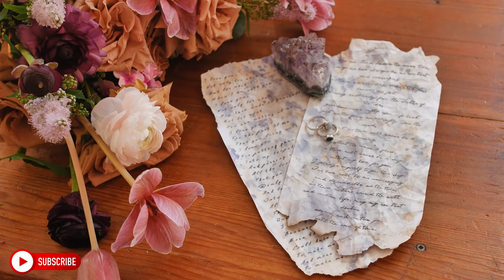Western Wedding Celebration | LOVE , ROMANTIC MUSIC ( Copyright Free Music ) YouTube Library Music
A collection of copyright-free, downloadable songs free to use and monetize in your video content
If you have any questions about using my copyright-free music

I appreciate all of the incredibly talented creators out there and
want to support each of you with copyright free music to use in your
content. All songs on the playlists made available on Soundcloud are
copyright free to use in your videos on Youtube, Twitch and other
social media platforms. For clarity, this music is not copyright
free for use in any other format (such as audio-only exploitations or
for use in films, tv and advertisements). (If you have any issues with
them ASAP!) If you have any questions on the use of my copyright free music,